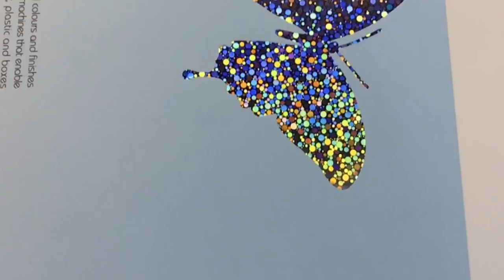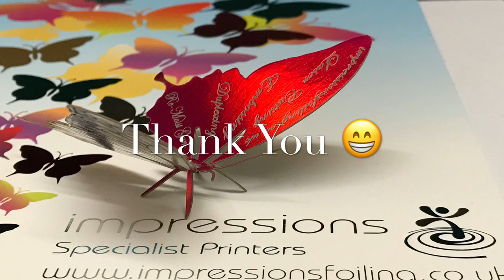7 March 2017